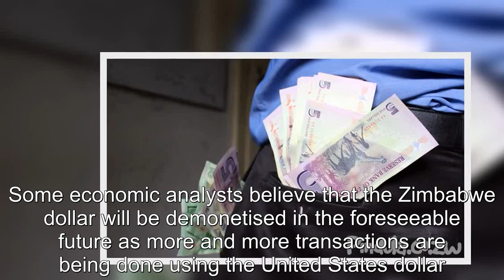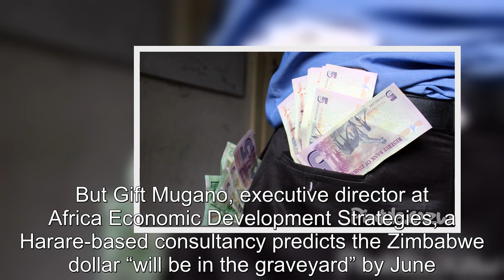“Zim Dollar’s Second Death Only A Matter Of Time”